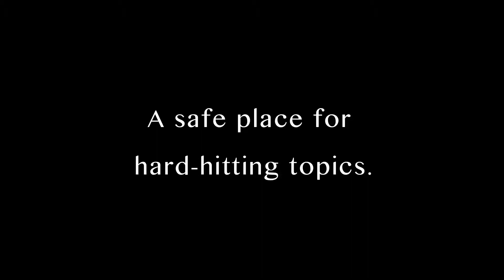Ass Kickers Anonymous (AKA) - Teaser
AKA Meeting - Ass Kickers talk about how they can refrain from kicking ass.